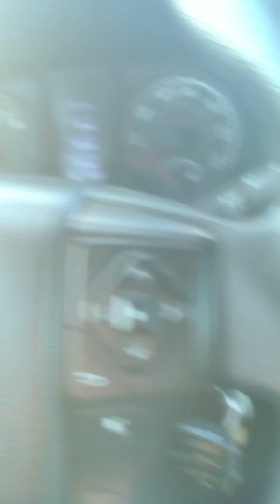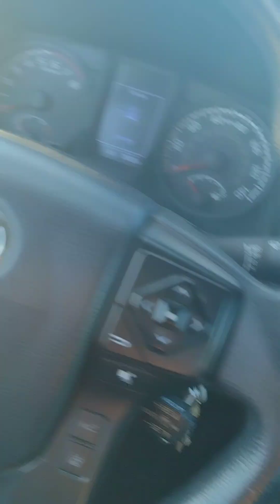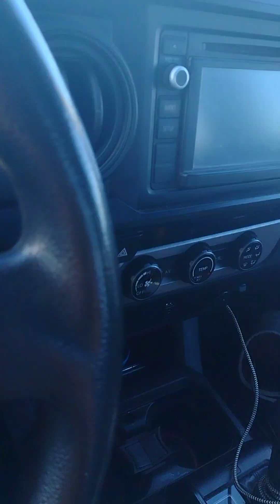Looking closer at The Mystery of The Word